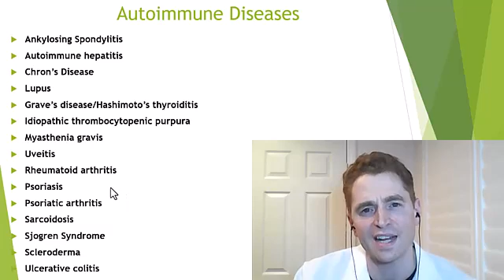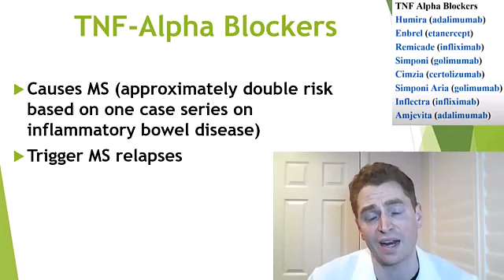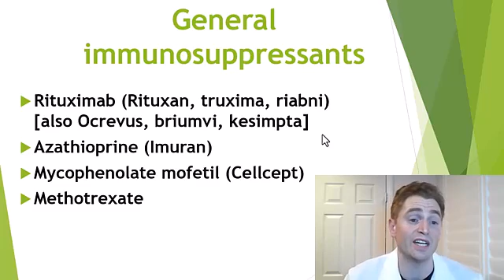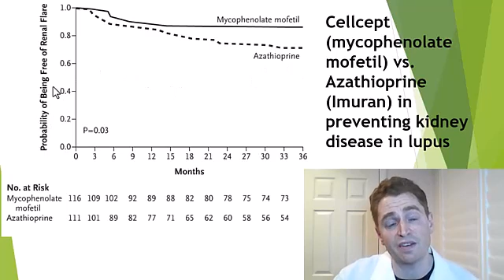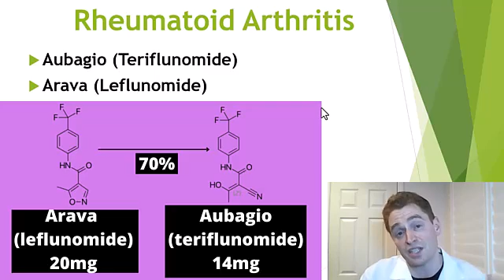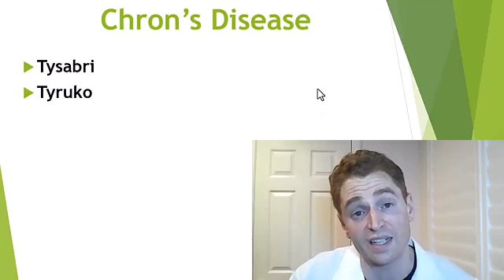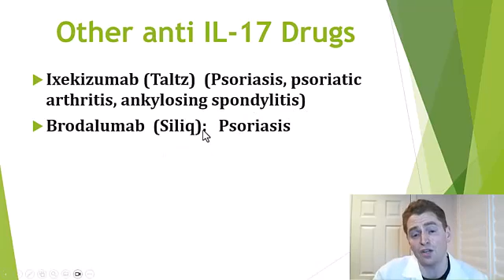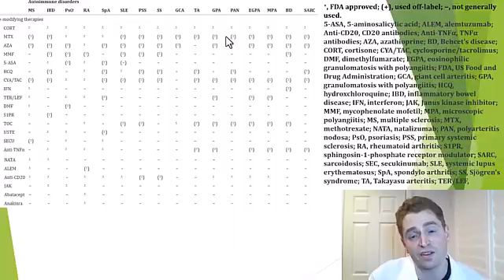MS + Another Autoimmune Disease: Treatment Options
4:24 Rheumatoid Arthritis + MS (rituximab)
5:01 Lupus + MS
5:18  Psoriasis + MS
6:38 Rheumatoid Arthritis + MS (Aubagio)
7:53 Chron’s disease
9:08 Ulcerative Colitis
9:57  Ankylosing Spondylitis

What if you have multiple sclerosis and an additional autoimmune disease such as rheumatoid arthritis or lupus?  Can you take a single medication to treat both conditions.  This video shows some data on treating multiple simultaneous autoimmune conditions and the importance of avoiding anti-TNF alpha blocking drugs if you have multiple sclerosis.

Selected Sources:

Treatment approaches to patients with multiple sclerosis and coexisting autoimmune disorders
Efficacy and safety of LAS41008 (dimethyl fumarate) in adults with moderate-to-severe chronic plaque psoriasis: a randomized, double-blind, Fumaderm®- and placebo-controlled trial (BRIDGE)